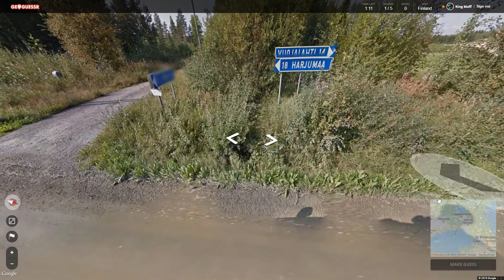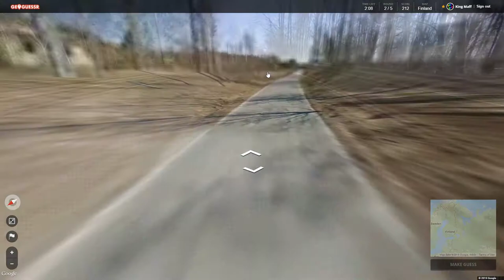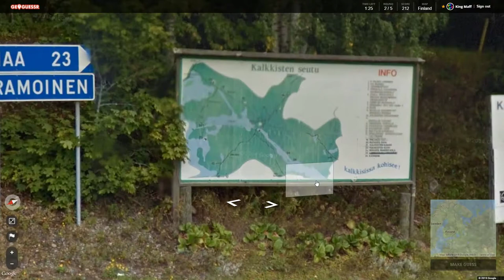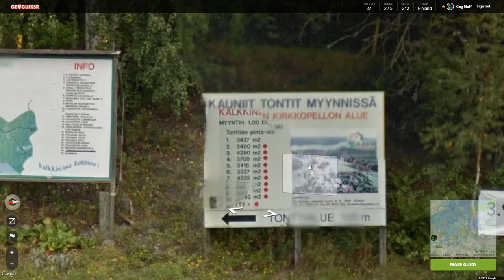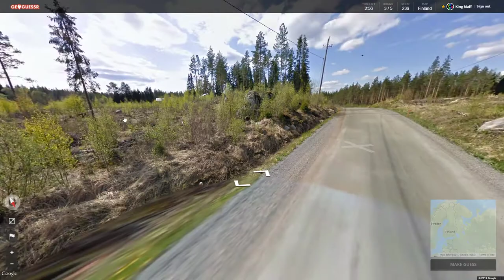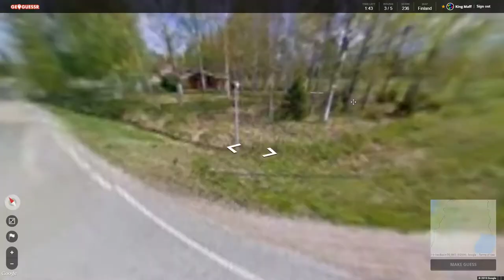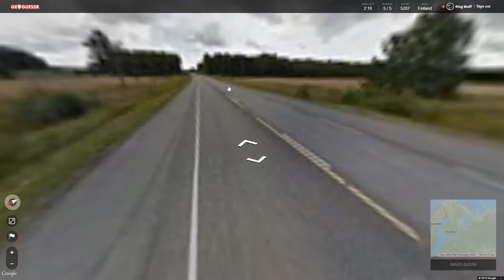Geoguessr - I WANT TO BE THE VERY BEST!!! (Finland)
Finland.
wow

Ignore those first 3 rounds xD
Any tips? I know we were able to find some town/city names, but even still. We werent able to come through with the good guess even with the names!